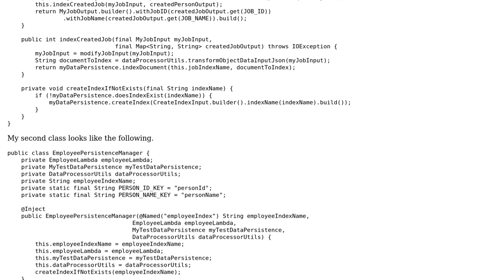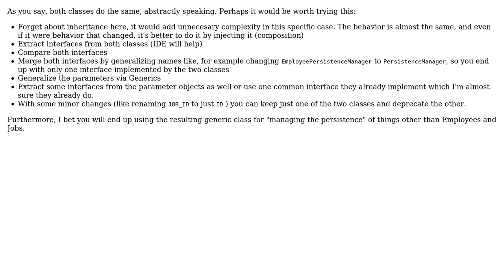Composition or Inheritance for classes with almost similar implementations but different input...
Software Engineering: Composition or Inheritance for classes with almost similar implementations but different input and outputs for methods?

With thanks & praise to God, and with thanks to the many people who have made this project possible! | Content (except music & images) licensed under CC BY-SA | Music | Images & others | With thanks to user Tulains Cordova user AnOldSoul and the Stack Exchange Network Trademarks are property of their respective owners. You are responsible for your own actions.